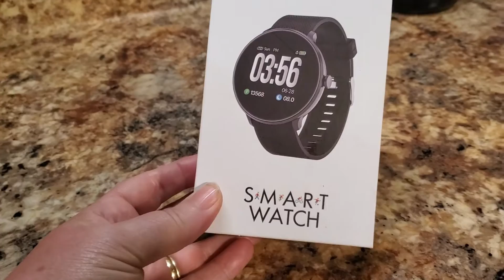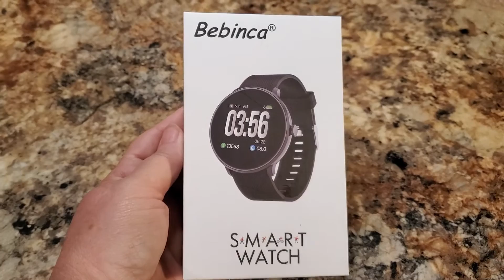Bebinca Smart Watch: Fitness, Blood Pressure, Sleep & More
Anyone who knows me, knows that I'm a HUGE watch fanatic.  I can't even go into a department store without making my rounds and coming to a halt in front of a watch display.   That is why I was excited to receive the Bebinca Smart Watch!

The Bebinca Smart Watch is the first smart watch that I absolutely love!  It is more my style, speed and to me, doesn't look too much like a smart watch or fitness tracker.  The only thing that may give it away as a smart watch is the solid black watch face, which by the way, is round!

The Bebinca Smart Watch tracks your blood pressure, heart rate, fitness level, steps, sleep pattern and more.  You can sync it with your cell phone and receive notifications from Facebook, Twitter, Instagram as well as view messages and missed or incoming calls.